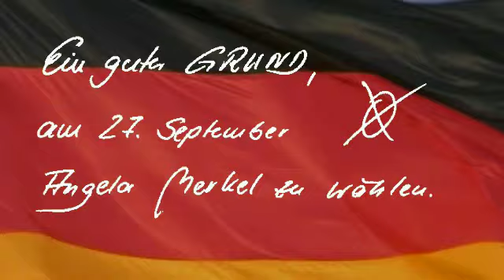Die 40. Video-Depesche von Manfred Grund: Interview Teil 3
Auf die Frage nach der Politikverdrossenheit Jugendlicher antwortet Manfred Grund mit Verständnis, weil es junge Menschen leicht und auch schwer haben. Allerdings scheint es manchem auch, sich Politikverdrossenheit leisten zu können. Dagegen hilft das Engagement in Jugendinitiativen. Demokratie lebt vom Mittun des Einzelnen und vom Mittun junger Menschen. Manfred Grund lobt die Junge Union, in der viele junge Menschen mittun und aktiv Gesellschaft und Kommunalpolitik gestalten. Manfred Grund appelliert an das Ehrgefühl junger Menschen: „Dieser Staat ist euer Staat. Und die Zukunft muss von Euch gestaltet werden.